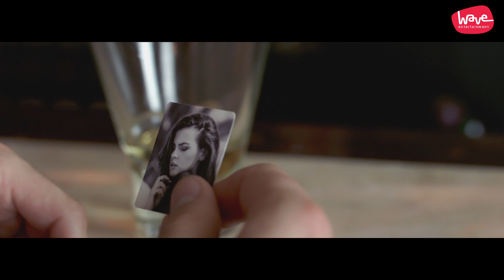PAVLE SEKULIĆ - LJEPŠA NEGO IKADA (OFFICIAL VIDEO)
Enjoy the Music & Share the Love!

Muzika: Mirko Šenkovski
Tekst: Mirko Šenkovski
Aranžman: Džemo Novaković

Google Play: Coming soon...

Video: Invenio Films